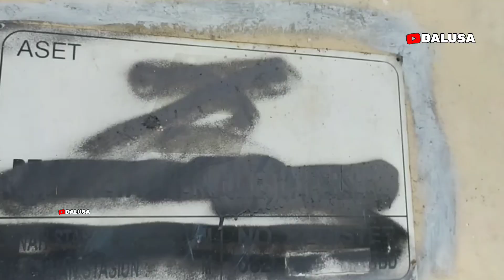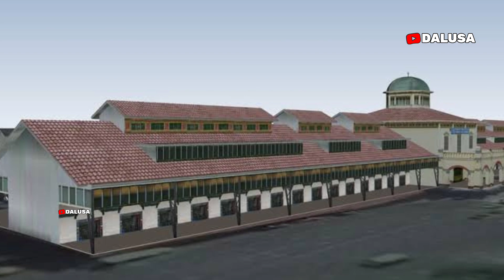Sejarah Berdirinya Stasiun Tawang Semarang Yang Jarang Di Ketahui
Semarang dapat dikatakan sebagai kota kereta api penting, sebagai kota tempat kelahiran kereta api di Indonesia. Kehadiran kereta api ditandai dengan pencangkulan pertama pembangunan oleh Gubernur Jendral Hindia Belanda, Mr. L. A. J Baron sloet Van den Belee pada tahun 1864. Pembangunan jalur kereta api dengan lebar sepur 1435 mm ini dilaksanakan oleh Nederlandsch Indische Spoorweg Maatschappij (NISM), lintas Tanggung-Kemijen berhasil dirampungkan pada 10 Agustus 1867. Selanjutnya, NISM melanjutkan pembangunan jalur kereta api ke daerah Vorstenlanden (Yogyakarta dan Surakarta) dan selesai tahun 1872.